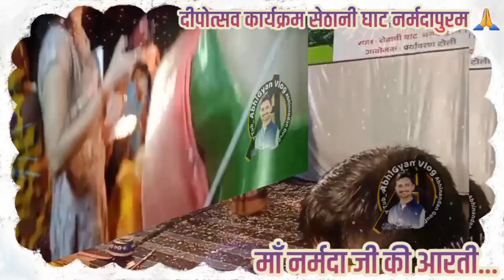दीपोत्सव कार्यक्रम सेठानी घाट नर्मदापुरम । भजन कीर्तन नृत्य और महाआरती